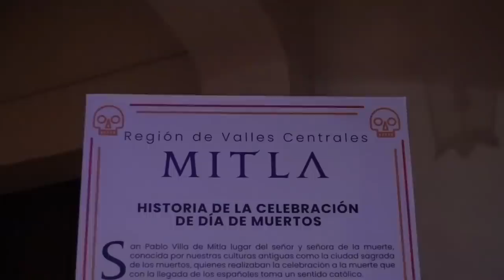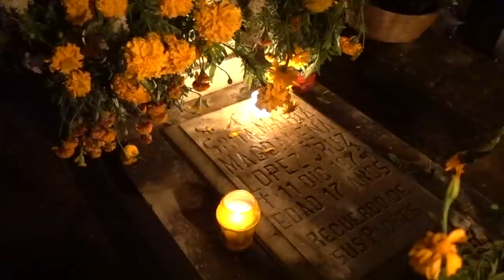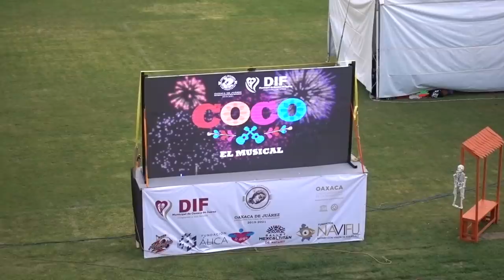Why OAXACA MEXICO is AWESOME!!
We visited Oaxaca City for Day of the Dead and it quickly became one of our favorite cities in Mexico!

After traveling in Mexico for almost 2 years, we visited Oaxaca City, Mexico for Dia de Muertos. In this travel vlog, we experience one of the most important traditions in Mexico.

WHAT HAPPENS IN THIS MEXICO VLOG? WE...
- Visit multiple cemeteries in Oaxaca;
- Encounter unexpected Day of the Dead festivities;
- Experience "Comparsas" in the streets of Oaxaca City
- Watch Coco, the Musical;
- Try delicious Oaxacan street food;
- See the elaborate and colorful Dia de Muertos 2019 decorations;
- and more!

If you're wondering what Dia de Muertos 2019 was like, we hope our vlog helps you experience what it was like in Oaxaca City, Mexico. This city has one of the biggest Day of the Dead celebrations in the whole country. An incredible number of people traveled to Oaxaca to get a taste of the magic and we're thankful to be some of them.